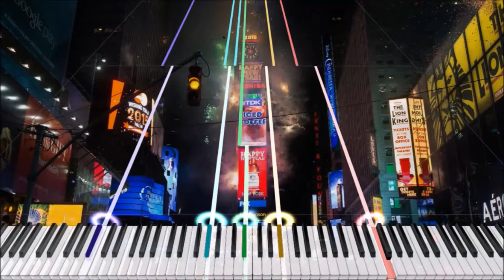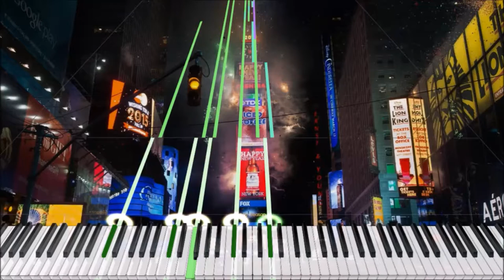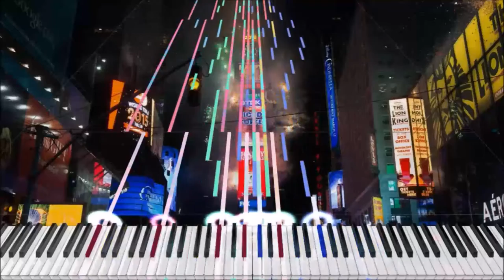【MusicWithDan originals】 The Pact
The title of the piece alludes to the New Covenant made by God through His Son, Jesus Christ: "that whoever believes in Him as the Son of God shall not perish, but have everlasting life." (John 3:16). Jesus was God incarnate: He came into the world to save us from sin, and for this He laid down His life, and by His resurrection all who call upon Him shall pass from death to life.  Your views on this may differ.

This was intended to be my New Years special, but I got stuck on completing it over the past several days. This was mainly done in Domino with additional audio editing in Audacity.

Also, the background picture is two years due; I couldn't find anything from this year's recent ball drop.

Composed by: MusicWithDan
File size: 118 KB
Genres: EDM (main), orchestral, hip-hop, post-hardcore
MIDI player: MIDITrail 1.2.2 yossiepon mod 20161223
Editing Software: Windows Live Movie Maker
SoundFonts: Creations.sf2 and D.H. Baldwin baby grand piano.sf2